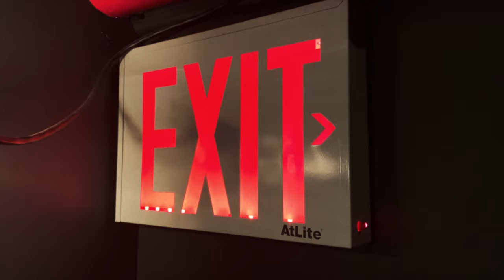RANDALL DUNN in 60 Seconds - Pocket Diaries ShotoniPhone | Mu Tunç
Here is a very personal new episode on PocketDiaries. I was a little kid when I first met RandallDunn and he was one of the primary influences in my artistic life. He is a musician and a cult music producer (Sunn O))), Marissa Nadler, Wolves in the Throne Room, Earth along with he co-produced the score of film Mandy) He is much like a zen master and his sensibility on diverse subjects makes me become more human each time I speak to him. Beyond proud to share this new episode! Hope it will light you up!